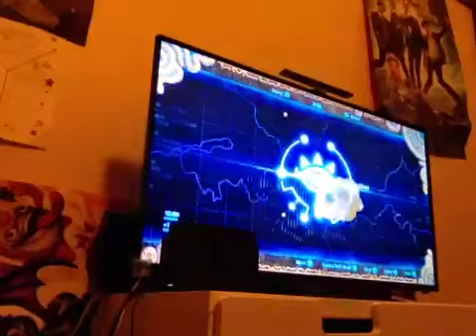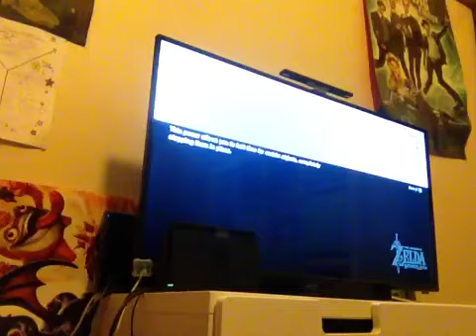Let's play the legend of Zelda breath of the wild (part 19)